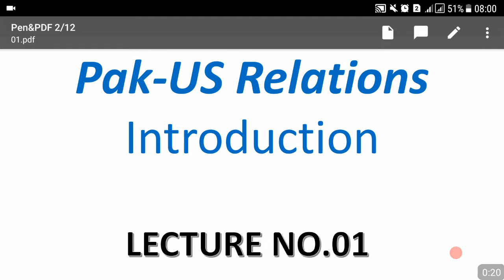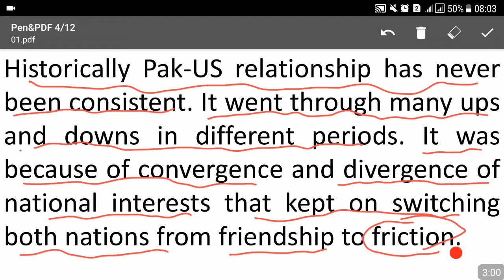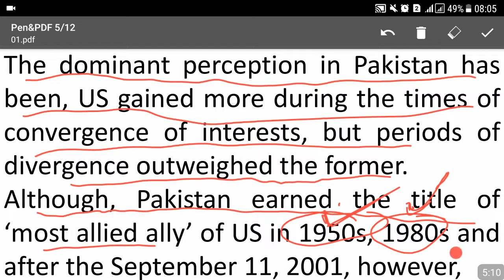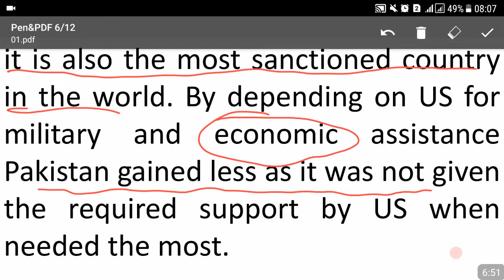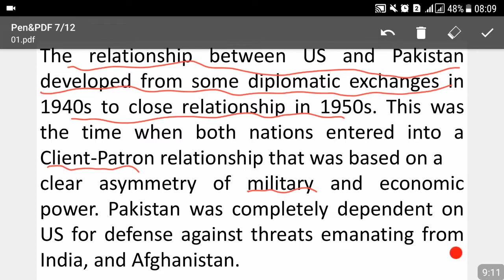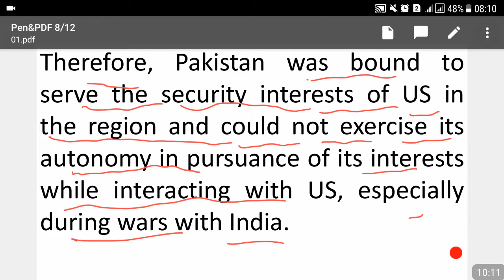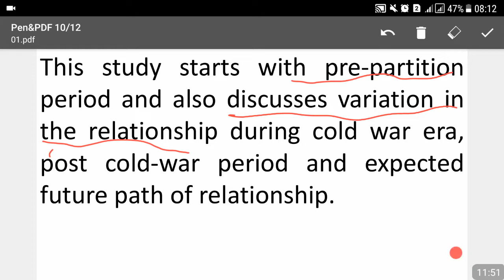Lecture No.01-Pakistan US Relationships (Descriptive Test Preparation Class)